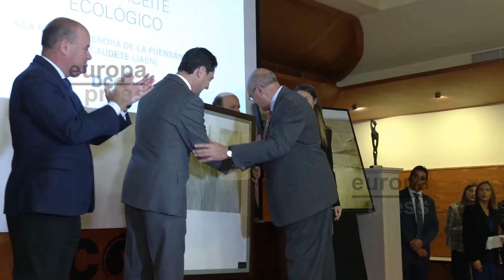Moreno en los XXIII Premios Dcoop a la Calidad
Imágenes del presidente de la Junta de Andalucía, Juanma Moreno, en la entrega de los XXIII Premios Dcoop a la Calidad.